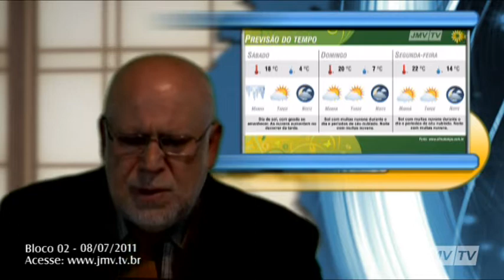Bloco 02 - JMV_Notícias - 08-07-2011.mp4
Jornal diário da JMV TV, o JMV Notícias apresenta um resumo dos principais assuntos do dia, com destaque a informações da região do Médio Vale do Itajaí. Apresentado por Salmos de Souza, com participações especiais de Evandro Loes - diretor do JMV, André Schroeder, o Pilo e a equipe de jornalismo do Jornal do Médio Vale. Acidente de moto fatal.